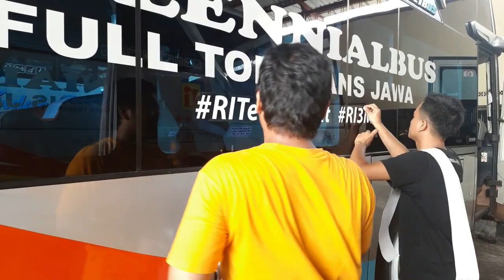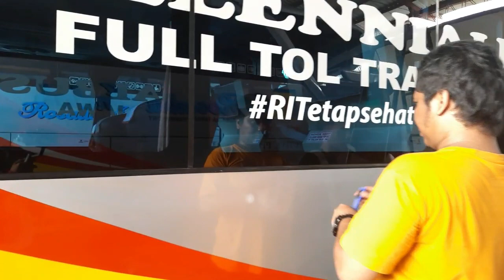bus sultan pakai masker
Rosalia indah sangat mendukung program pemerintah...karena di masa pandemi..rosalia membuat inovasi...dengan memberijan sticker tambahan ajakan mmselalu menjalanjan 3M ..